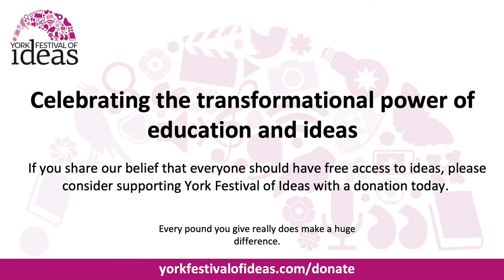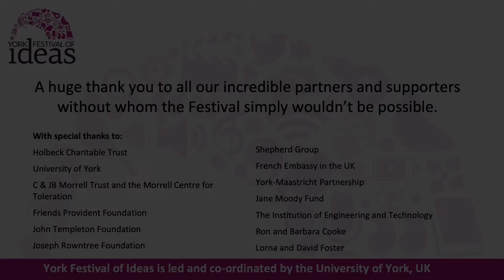The Last Witches of England: A tragedy of sorcery and superstition - John Callow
On the morning of Thursday 29 June 1682, a magpie came rasping, rapping and tapping at the window of a prosperous Devon merchant. Frightened by its appearance, his servants and members of his family had, within a matter of hours, convinced themselves that the bird was an emissary of the devil sent by witches to destroy the fabric of their lives. As the result of these allegations, three women of Bideford came to be forever defined as witches. A Secretary of State brushed aside their case and condemned them to the gallows; to hang as the last group of women to be executed in England for the crime. The belief in witchcraft still lingered on for more than a century after their deaths.

In turn ignored, reviled and extinguished but never more than half-forgotten, it seems that the memory of these three women - and of their deeds and sufferings, both real and imagined - was transformed from canker to regret, and from regret into celebration in our own age. Indeed, their example was cited during the final Parliamentary debates in 1951 that saw the last of the witchcraft acts repealed. Their names were chanted, as both inspiration and incantation, by the women beyond the wire at Greenham Common.

Join John Callow, author of The Last Witches of England, as he explores this remarkable reversal of fate and the remarkable tale of the Bideford Witches.